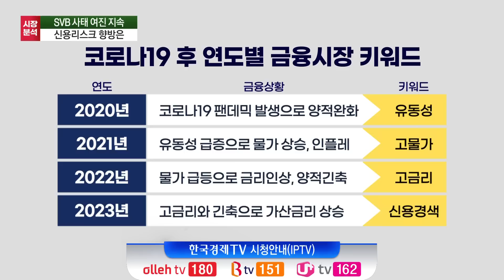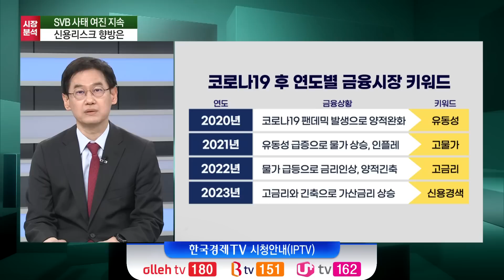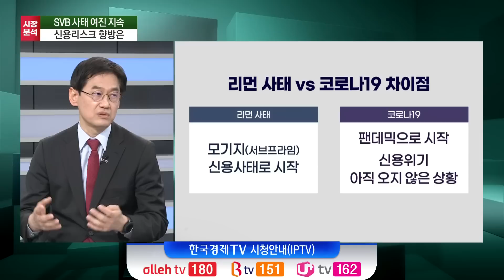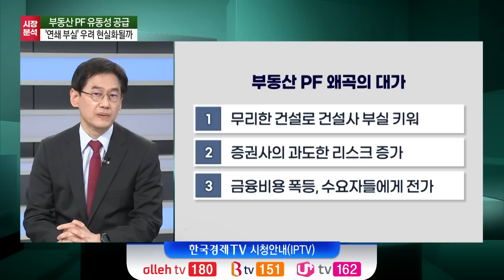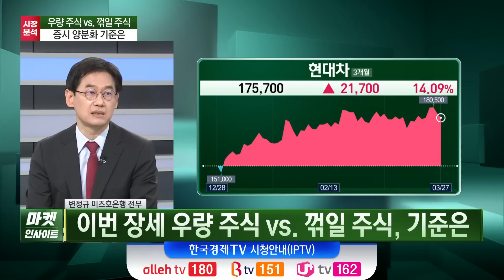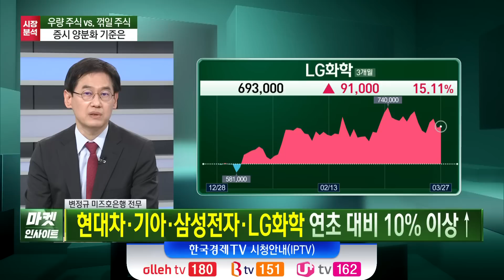은행권 신용리스크 '불씨'…회사채에도 옮겨붙을까? (변정규) / 경제 인사이트 / 한국경제TV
○변정규 (미즈호은행 전무)
○오형규 앵커